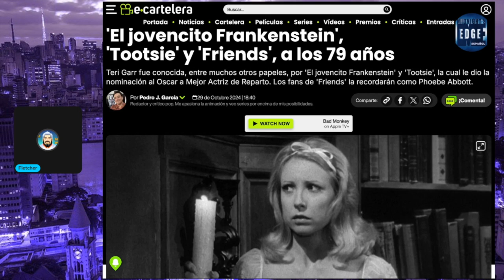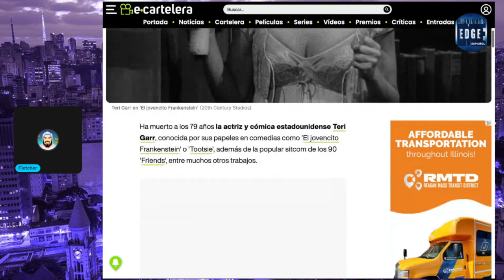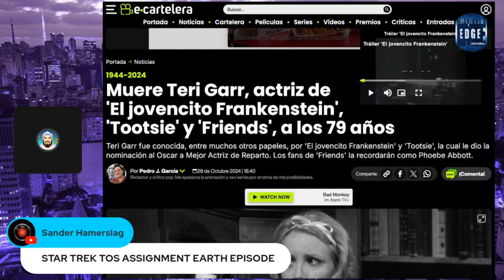OSCAR SHOCKER! Tootsie Nominee Dies at 79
Equipo en Vivo:
Fletcher Williams

Mándanos cosas!